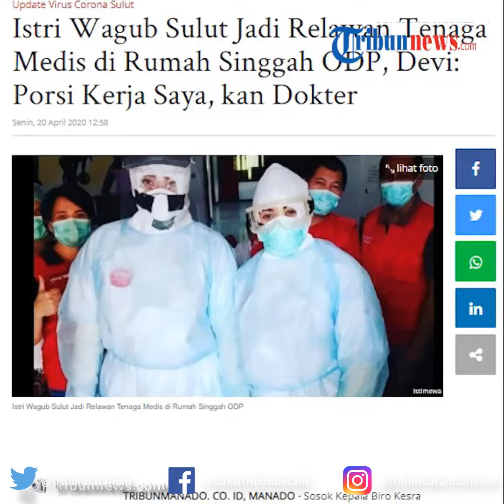Lawan Covid-19, Istri Wakil Gubernur Sulut Jadi Relawan Tenaga Medis di Rumah Singgah ODP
TRIBUNBATAM.id - Istri wakil gubernur Sulawesi Utara menjadi relawan tenaga medis lawan Covid-19 di Rumah Singgah ODP.

Sosok dr Kartika Devi pun menyita perhatian khalayak, setelah ikut jadi relawan tenaga medis.

Selain sebagai istri Wakil Gubernur Sulut, Steven Kandouw, Kartika juga ternyata Kepala Biro Kesra Sulut.

Istri Wakil Gubernur Sulut, Steven Kandouw ini bertugas di Rumah Singgah Orang Da lam Pemantauan (ODP) di Badan Diklat Maumbi, Minahasa Utara.

"Sudah tiga minggu bertugas sebagai tenaga medis di Rumah Singgah ODP, namanya juga dokter, porsi tugasnya dokter, " ujar Wakil Ketua TP PKK Sulut.